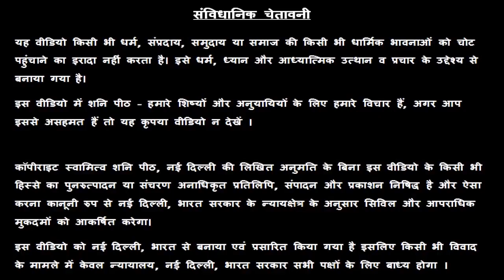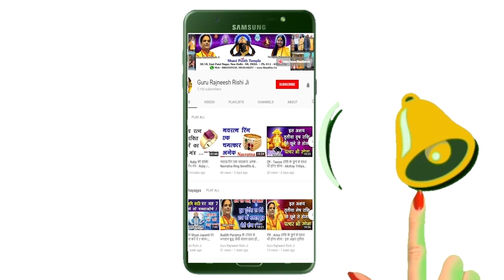Mithun Rashi - Aaj Ka Mithun Rashifal - मिथुन राशि - आज का मिथुन राशि फल - स्वामी राज ऋषि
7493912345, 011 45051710